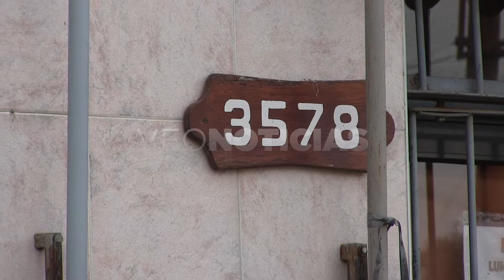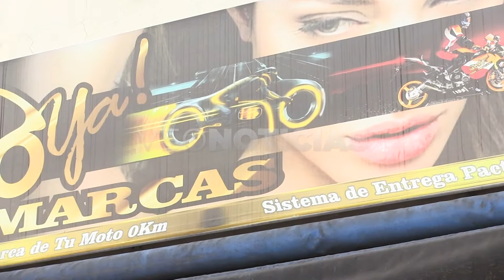ROBO CASA DE MOTOS